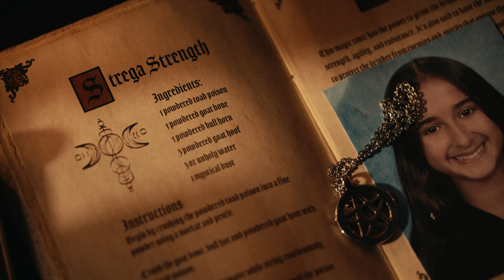Capo: Rise To Power | Season 1 Trailer | Amazon Prime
The Baresi family experiences tragic losses stemming from an Italian mob boss's use of witchcraft. Michael Baresi attempts to break the generational curse inflicted on his family, no matter what it takes.

Set to release 9/2  on Amazon Prime and Tubi!

Directed by Salvatore Marotta, Ashley De Grandy

Created by Jimmy Barbarise

Starring:
Jimmy Barbarise
Lou Silver
Roxanna De Sepulveda
Victoria Lingenfelser
Matteo G. Antonio
Silvana Semeraro
Vincent Prestigiacomo
Alexis Baca